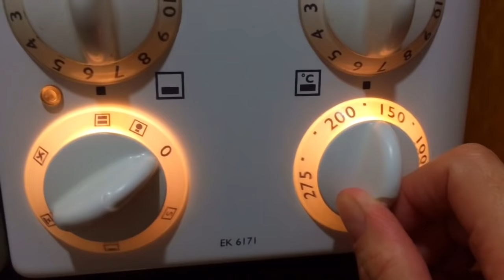Краффины Рецепт Пасхальных куличей Красивые оригинальные краффины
Сегодня у меня обещанный рецепт пасхальных куличей ,сейчас я расскажу вам как приготовить вот такие красивые и оригинальные краффины
Рецепт теста для кулича:
Яйца 3 штуки( берём 2 желтка  одно целое яйцо)
Дрожжи 6-7 грамм одна чайная ложка с горкой
Соль 0,5 чайной ложки,если есть мелкая соль используйте ее
Начинка:
Масло сливочное 100-120 грамм
Сухофрукты 100-120 грамм(у меня изюм и клюква)
Орехи по желанию

Почему я не заливаю сухофрукты кипятком?
В это видео я использовала 70 грамм сухофруктов так как делала только два краффина с сухофруктами,у меня это клюква и изюм.Друзья все мы знаем что сухофрукты обрабатывают для того чтоб они не портились и имели красивый товарный вид,(называется эта процедура сульфитация) ,если залить сухофрукты просто кипятком ,диоксид серы не смывается с сухофруктов и  по этому рекомендуется сперва замочить сухофрукты в простой холодной воде или теплой и оставит на некоторое время ,тогда эта сера сама отойдет так скажем от сухофруктов и сверху появится на поверхности. После этого можно сухофрукты хорошо промыть и если так боитесь отравится можно обдать их кипятком и сразу же промыть холодной водой,но не держать их в кипятке,потому что в выпечке они превратятся в кашу.
Приготовление краффинов.
Первым делом замачиваем сухофрукты. Затем греем молоко до приятной температуры,не в коем случае не горячей,в молоко добавляем две чайные ложки сахара из общей порции сахара,туда же добавляем дрожжи ,все хорошо перемешиваем и оставляем опару на минут 10,сверху должна появится шапочка,если она не появится значит дрожжи плохие и не стоит с ними дальше работать,выпечка не получится. За это время растопим масло сливочное ,и просеем муку. Так же отделим два желтка ,к желткам добавим одно целое яйцо и сахар и все хорошо перетираем ,можно даже взбивать миксером,до растворения сахара.
Когда все готово месим тесто. В муку добавим соль и хорошо перемешаем.делаем ямку и вливаем в опару масло и дрожжи.  Или сделайте как делаю я в видео. Замешиваем липкое тесто ,делаем его однородным прямо в миске,месим минуты три и переносим на стол посыпанный мукой,делом комочек теста и убираем его в миску смазанную маслом растительным. Миску накрываем пленкой и полотенцем,убираем в теплое место. Тесто должно подняться в три раза. После этого делите тесто на нужные вам части . тесто всегда должно быть под пленкой иначе тесто обветриться .Шарики теста оставляем минут на 10 и потом начинаем раскатывать прямоугольный пласт толщиной примерно 1 мм. Сверху тесто смажем маслом и посыпаем сухофруктами,заворачиваем в рулет. после этого рулетик разрезаем вдоль но не дои конца,оставляем примерно 3 см. Закручиваем одну половину тесто в улитку так чтоб слои теста были снаружи,вторую точно так же сворачиваем,делаем две улитки ,середину которую не разрезали кладем на одну из улиток и сверху на нее укладываем вторую улитку. Убираем краффин в форму накрываем пленкой и даем подняться еще в течение часа . Выпекаем при температуре 210  градусов,10 минут ,после этого убавляем температуру до 170 и выпекаем да готовности. Готовность проверяем зубочисткой. смотрите в видео как это я делаю. Желаю удачи!!!
l
На моем канале еще много вкусных рецептов!